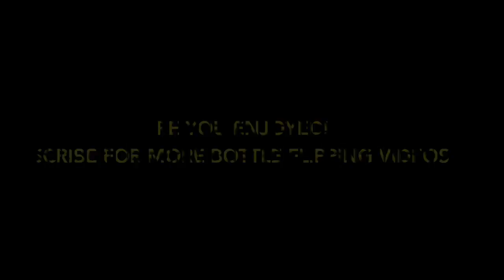INSANE BOTTLE FLIPPING CHALLENGE!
Hey guys! It's Ethan the Great here back with another video, and today we will be doing the bottle flipping challenge! This is something new, because I have never done this before.